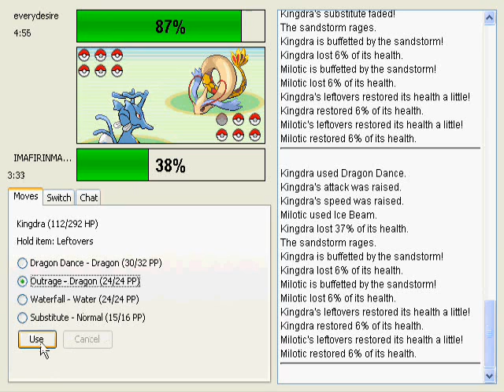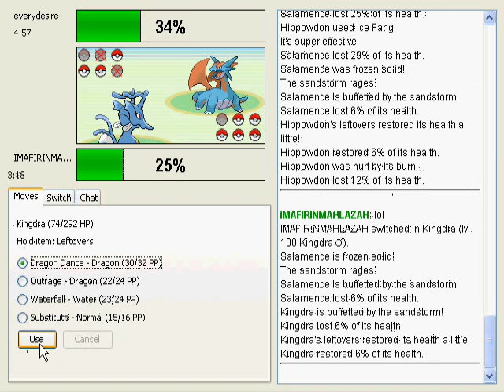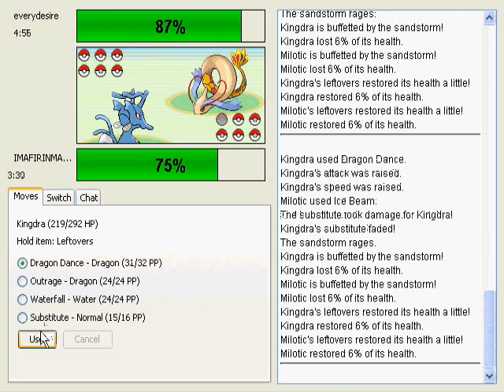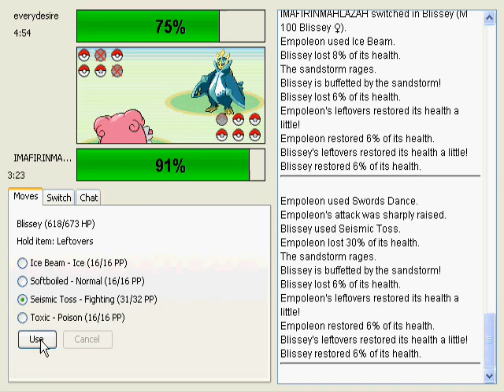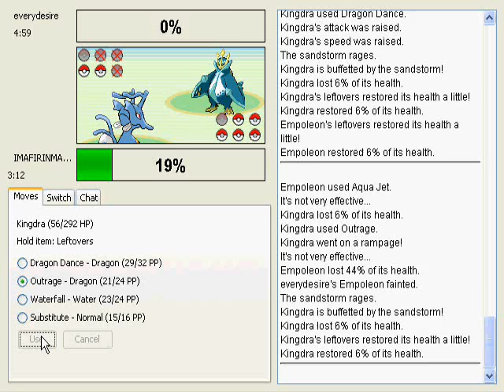Shoddy battle #7 vs Harris (everydesire)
I was challenged by a guy on MSN, so we agreed to battle (him thinking he would 6-0 me)... lets just see how that went, shall we?

Good game!

I am still taking battle requests, so please keep them coming.

Please also join my forum at

Come and join! However, we need members to have a good forum, right! Join now, be active!